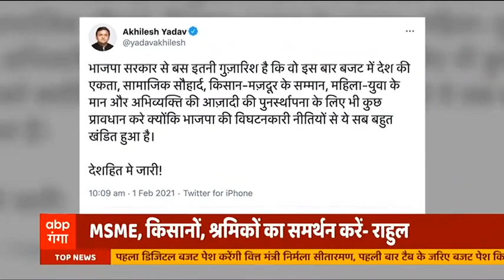Budget 2021: बजट से पहले Rahul Gandhi ने अपने ट्वीट में कही ये बात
बजट से पहले राहुल गांधी ने ट्वीट किया है. राहुल ने अपने ट्वीट में लिखा- स्वास्थ्य और रक्षा खर्च में बढ़ोतरी हो. किसानों, श्रमिकों, MSME पर ध्यान दें.